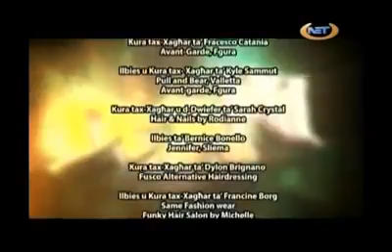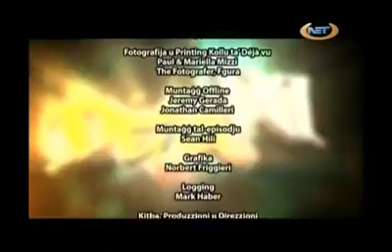Dejavu Season 2 episode 16